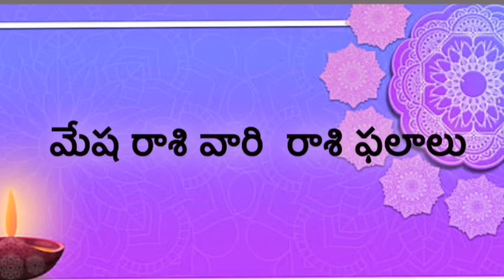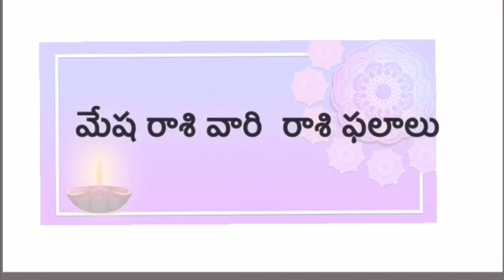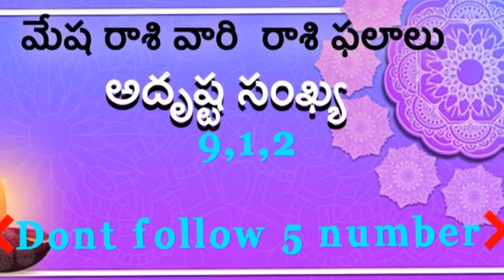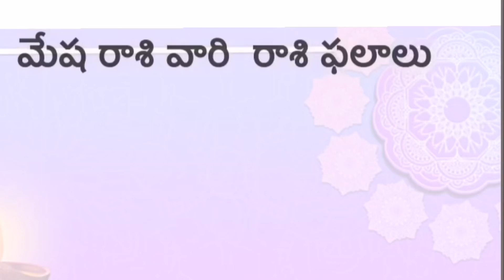mesha rasi ugadi rasi phalalu 2022 | Mesha rasi ugadi panchangam | Aries ugadi panchangam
ఉగాది 2022 మేష రాశి ఫలితాలు | Sri Shubhakruth Nama Samvatsara UGADI 2022 Rasi Phalalu of MESHA RASI | Mesha Rasi Ugadi Rasi Phalithalu | Ugadi Panchangam 2022 to 2023 | Ugadi Horoscope

UGADI 2022 MESHA RASI,
MESHA RASI UGADI 2022,
UGADI 2022 MEHA RASI REMEDIES,
UGADI 2022 REMEDIES,
UGADI 2022 PRECAUTIONS,
UGADI 2022 TO 2023 RASIPHALALU,
UGADI 2022 RASIFAL,
UGADI 2022 RASIPALAN,
ARIES UGADI 2022,
UGADI 2022 ARIES,
MESHA RASI ASTROLOGY,
MESHA RASI HOROSCOPE,
MESHA RASI LATEST,

Ugadi Rasi Phalalu 2022 to 2023 | Ugadi Panchangam 2022 to 2023 Telugu | Mulugu Rasi Phalalu 2022
Ugadi Horoscope
Rasi Phalalu 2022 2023 Yearly Predictions
Sri Shubhakruth Nama Samvatsara UGADI 2022 Rasi Phalalu
Sri Shubhakruth nama samvatsara panchangam
రాశి ఫలాలు 2022 | Rasi Phalalu 2022 | New Year 2022 Horoscope | Telugu Astrology
Sri Shubhakruth Nama Samvatsaram : Ugadi Rasi Phalalu 2022
01 Mesha ( Aries Horoscope ) Rasi Phalalu 2022 Yearly Predictions
02 Vrushaba ( Taurus Horoscope ) Rasi Phalalu 2022 Yearly Predictions
03 Mithuna ( Gemini Horoscope ) Rasi Phalalu 2022 Yearly Predictions
04 Karkataka ( Cancer Horoscope ) Rasi Phalalu 2022 Yearly Predictions
05 Simha ( Leo Horoscope ) Rasi Phalalu 2022 Yearly Predictions in Telugu
06 Kanya ( Virgo Horoscope ) Rasi Phalalu 2022 Yearly Predictions
07 Tula ( Libra Horoscope ) Rasi Phalalu 2022 Yearly Predictions
08 Vruschika ( Scorpion Horoscope ) Rasi Phalalu 2022 Yearly Predictions
09 Dhannus ( Sagittarius Horoscope ) Rasi Phalalu 2022 Yearly Predictions
10 Makara ( Capricorn Horoscope ) Rasi Phalalu 2022 Yearly Predictions
11 Kumba ( Aquarius Horoscope ) Rasi Phalalu 2022 Yearly Predictions
12 Meena ( Pisces Horoscope ) Rasi Phalalu 2022 Yearly Predictions